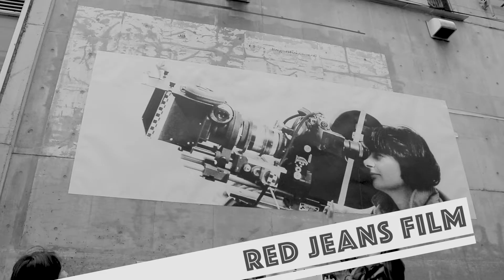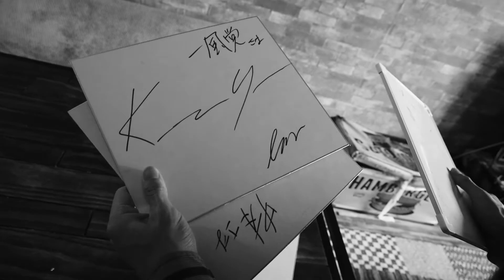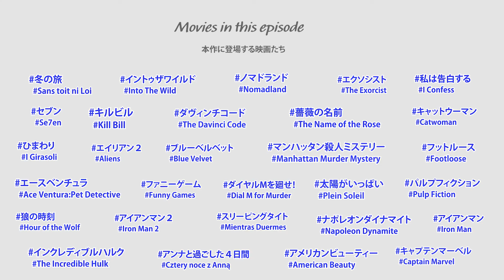【短編映画】映画かよ。第26話「私は告白する」 Like in Movies Ep26 I Confess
告解をしようとキリスト教の神父、氏神（山﨑雅志）に会いに行くオト（谷口亮太）。
しかし逆に氏神に「信者に犯罪を告解されて困っている」と相談されてしまう。
オトはミノル（伊藤武雄）と共に氏神神父の悩みを解決しようとするが……

出演者　谷口亮太、伊藤武雄、山﨑雅志、しろたけし、初見弘貴、リム・ヨングァン

助監督　リム・ヨングァン

監督/脚本/撮影/編集　駒谷揚

氏神神父もビックリ!?　ぶっとんだバイプレイヤーたちの演技が光る作品はこちら！

オトが懺悔しているエピソードはこちら！

コメディシリーズ「映画かよ。-Like in Movies-」
映画ヲタク達の、「映画」まみれの日常を描く、ショートコメディシリーズ。
映画好きな方々には痛めの共感を、さほど知らない方々には、「こんな友達いたら楽しいかも！」という軽い憧れ…又は「いなくてよかった！」な胸撫で下ろし体験を、笑いと同時に味わってもらえるはず！です。

Comedy series about movie nerds in Japan.Every moment of their lives is cursed with movies, and their trivia.